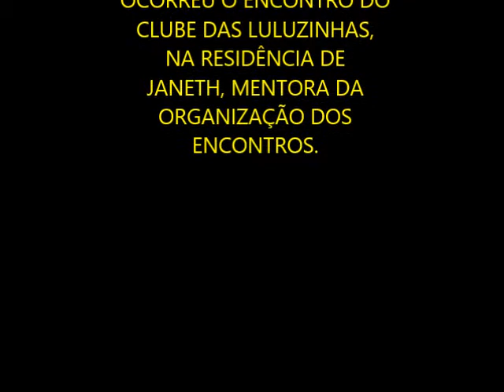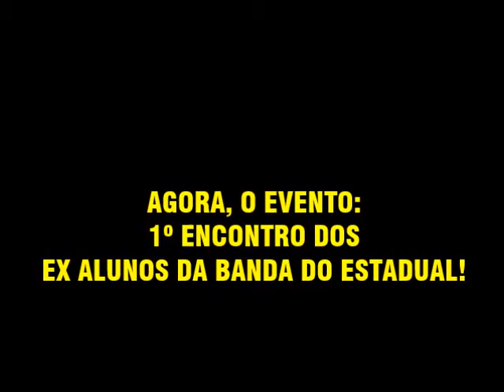1º ENCONTRO: EX-ALUNOS DA BANDA DO COLÉGIO ESTADUAL DE VITÓRIA/ES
A Banda do Colégio Estadual chegou a ter mais de 200 integrantes, representou o Estado em concursos nacionais de Bandas e Fanfarras em Pernambuco e consagrou-se campeã nacional em 1990, em São Paulo. Em 1993 foi extinta por falta de recurso público.

As Bandas foram importantes na vida de muitos estudantes, onde aprendiam teoria musical e leitura de partituras. Além disso, elas contribuíam com o desenvolvimento da concentração, disciplina, melhora no raciocínio e aumento da criatividade.

Por ser uma estrutura coletiva, era relevante na formação do aluno dentro de um processo de socialização. Muitos integrantes, hoje, tocam na banda da Polícia Militar ou vivem da música (dando aula ou fazendo parte de bandas diversas, grupos musicais ou orquestras.

Os integrantes dessas bandas tinham ainda a grande oportunidade de conhecer o Estado de norte a sul e interagir com alunos de diversas partes do Brasil.

Na Grande Vitória ainda existem bandas relevantes, embora sem muitos recursos, como a do Colégio Talma Sarmento, de Campo Grande, a Banda Musical Alvimar Silva, de Vitória e Banda Musical Costa e Silva, de Guarapari.

No Estado ocorrem concursos importantes como Campeonato Nacional de Fanfarras e Bandas de Itapemirim (CONFABANI), realizado em junho, em Vila de Itapemirim e o Concurso de Fanfarras e Bandas de Presidente Kennedy (CONFABAP), em Presidente Kennedy.

CRÉDITOS:

DOBRADO: Dois Corações.
COMPOSITOR:  Pedro Salgado.